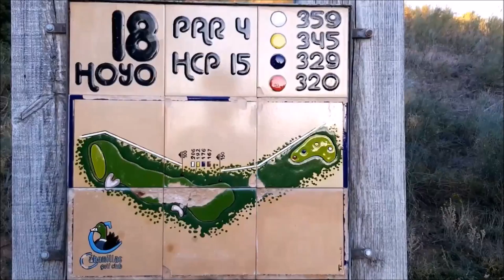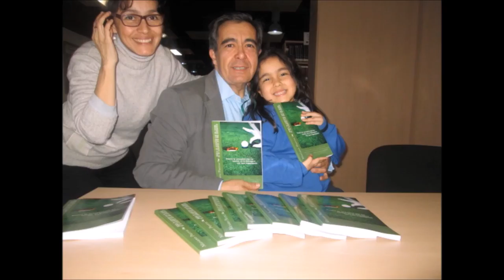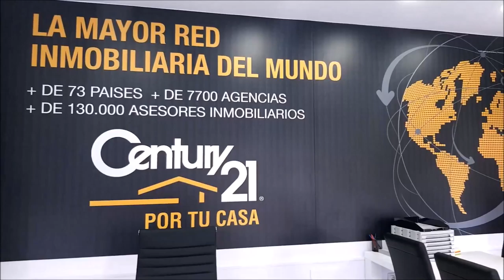SPORTS & GOLF 106 JCARLOS VELEZ DESDE WGC DE MEXICO, FERNANDO ROJAS, CHICHO MORALES y Mariano Pue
Programa SPORTS & GOLF 106  CARLOS VELEZ  DESDE WGC DE MEXICO( 3º JORNADA), FERNANDO ROJAS, CHICHO RODRIGUEZ  junto a Mariano Puerta Director de COaching Golf Radio y TV . Un programa de  @CoachPuerta